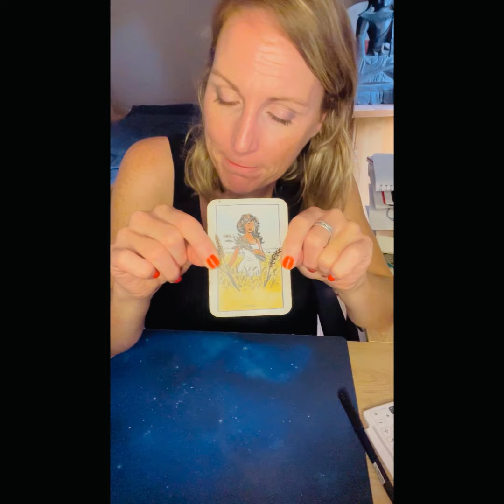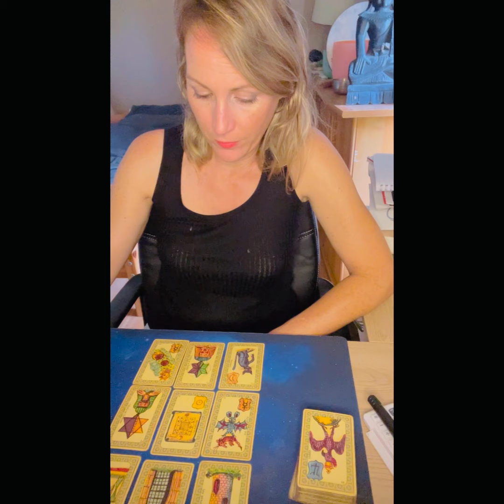Vierge août 2024 « ne lui fais pas confiance »